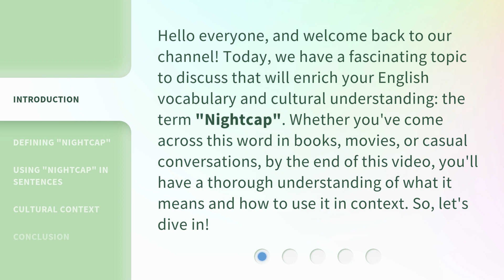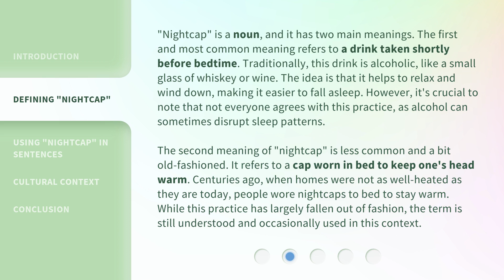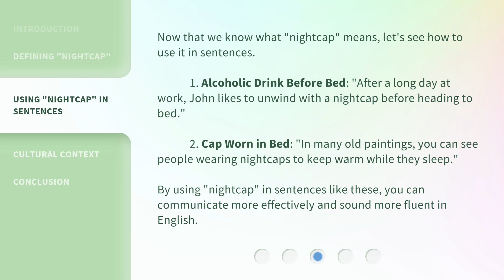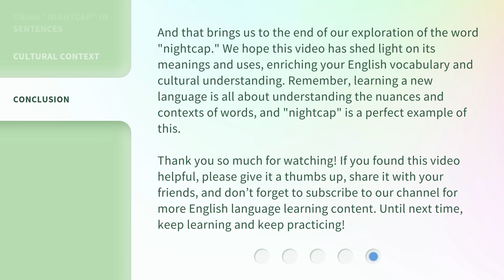Unraveling the Meaning of "Nightcap": A Guide for English Learners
Unraveling the Meaning of 'Nightcap': A Guide for English Learners • Discover the true meaning of 'Nightcap' and learn how to use it in context. Whether it's a relaxing drink before bed or a cap to keep your head warm, this video will enrich your English vocabulary and cultural understanding. Dive in now!

00:00 • Introduction - Unraveling the Meaning of "Nightcap": A Guide for English Learners
00:38 • Defining "Nightcap"
01:38 • Using "Nightcap" in Sentences
02:12 • Cultural Context